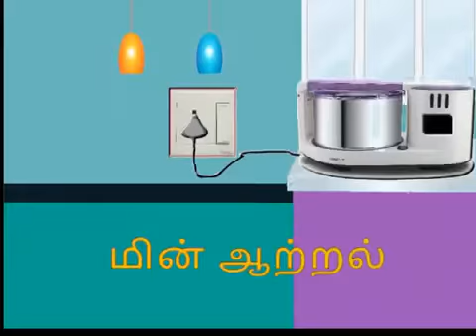Work and Energy